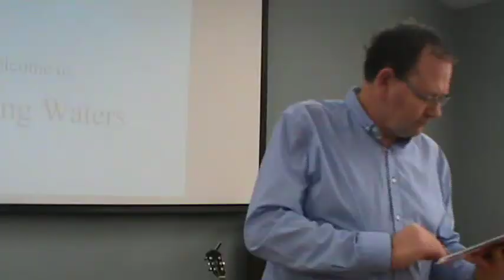'Calling on' the Name of the Lord...